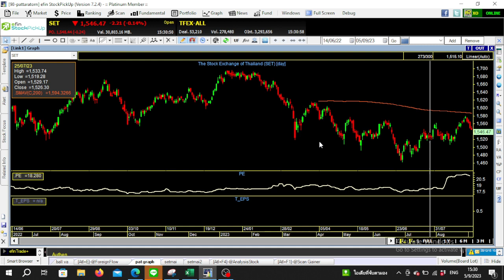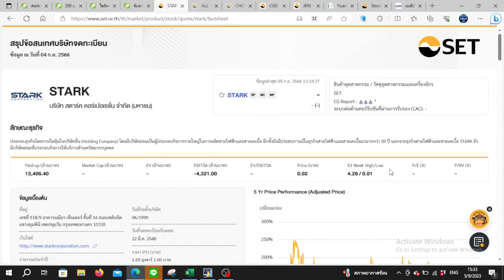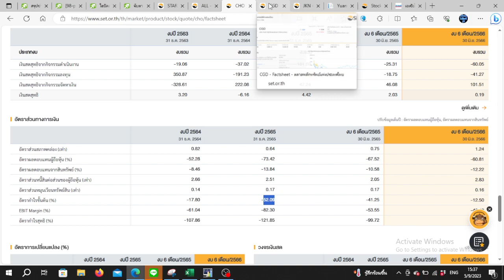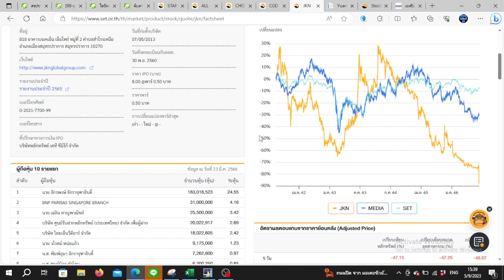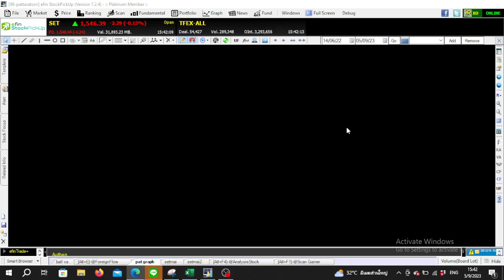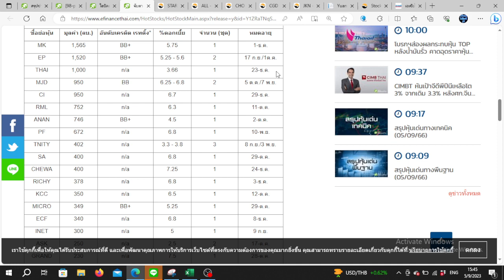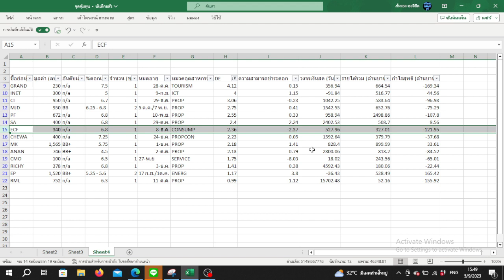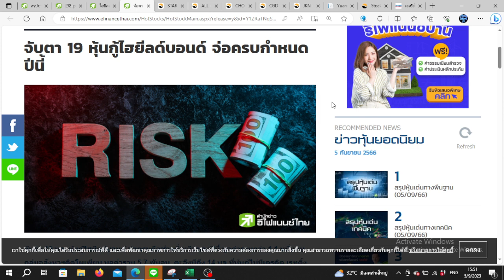ส่องงบหุ้นเลื่อนจ่ายดอกเบี้ยหุ้นกู้ มีปัญหาอะไร ALL JKN STARK | Update SET Index ด้วย Fundamental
ส่องงบหุ้นเลื่อนจ่ายดอกเบี้ยหุ้นกู้ มีปัญหาอะไร เช่น ALL JKN STARK
พิเศษตอนนี้ efin StockPickUp อัปเดต 8 ฟังก์ชันสำเร็จรูปใหม่ สามารถเข้าใช้งานได้แล้ว วันนี้
รับชมวิดีโอวิเคราะห์สถานการณ์ตลาดหุ้น ด้วยการใช้เครื่องมือ efin StockPickUp ได้ที่นี่
นักลงทุนที่เปิดพอร์ตกับโบรกเกอร์สามารถเข้าใช้งานได้ เช็กรายชื่อบริษัทหลักทรัพย์ ที่นี่
นักลงทุนที่สนใจใช้งานโปรแกรมวิเคราะห์หุ้น efin StockPickUp เข้าใช้งาน ฟรี 15 วัน ได้ที่นี่
สมัครบริการเพื่อใช้งานโปรแกรม efin StockPickUp ได้ที่นี่